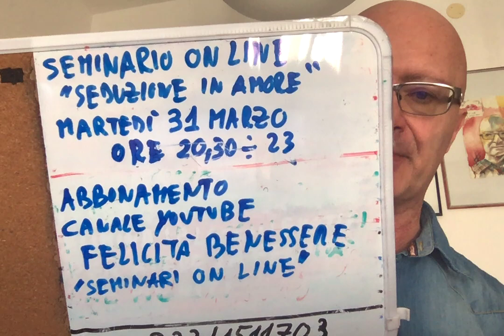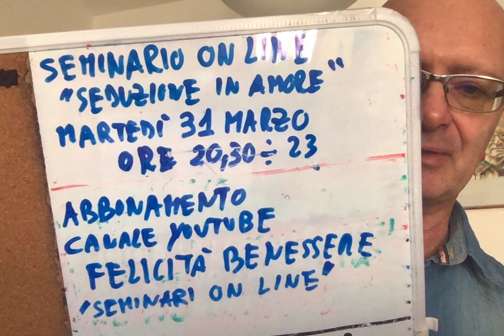gelosia retroattiva maschile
Martedì 31 Marzo dalle 20,30 alle 23 SEMINARIO ON LINE su: SEDUZIONE e AMORE. Massimo Taramasco AL CANALE MASSIMO TARAMASCO PER AVERE ACCESSO AI CORSI (registrazioni dei corsi dal vivo) e a LIVE ESCLUSIVE